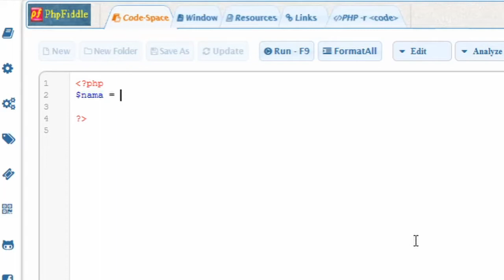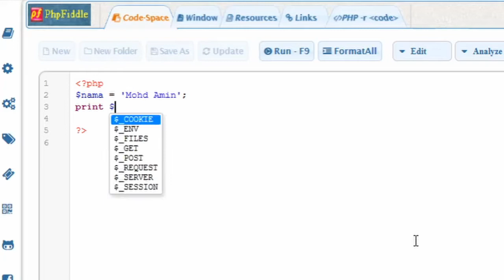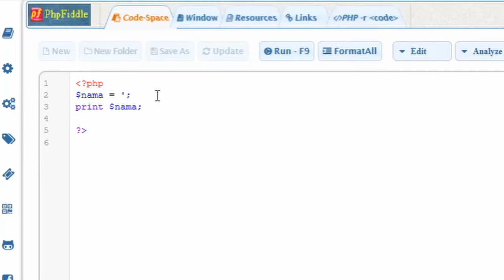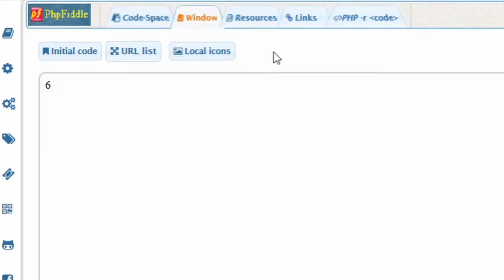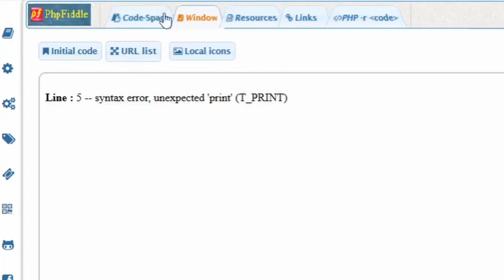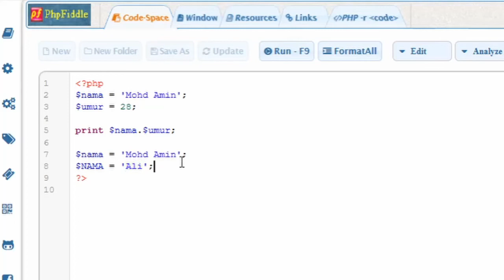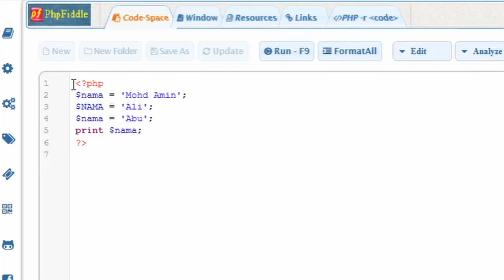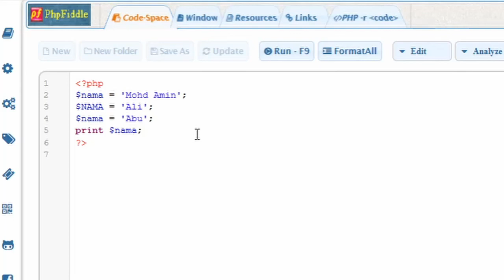Learn Basic Programming Part 2 - Variables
Video kali ini saya menerangkan tentang "Variables".

Apa itu "Variables"?
Macam mana nak guna "Variables"?
Apa kegunaan "Variables"?

Persoalan ini akan dijawap dalam video ini.

Jika anda belum tonton video pertama saya tentang penerangan "Computer Programming", klik link dibawah ini :

Jika video ini sangat bermanfaat untuk anda, jangan segan silu untuk SHARE agar lebih ramai mendapat manfaatnya.

Jangan lupa juga untuk LIKE dan tinggalkan COMMENT anda, segala kekurangan harap dimaafkan.